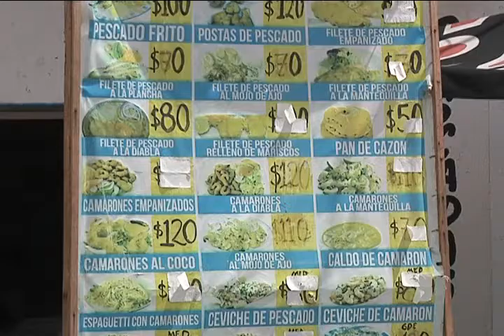CORTE INFORMATIVO RADIO 8 AGOSTO 14 HRS